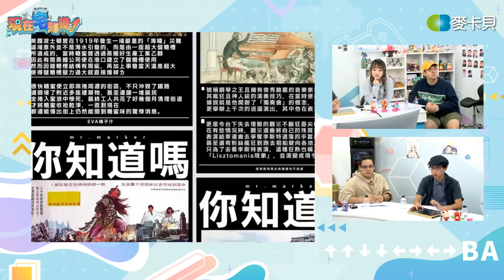【VOD】你知道嗎？外表看似獸獸！實則維基百科大師，專業制裁邪惡屁孩！｜P3｜20221102｜6tan、鳥屎 Feat. @ . 麥克筆先生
去維基百科查燒餅全名的請舉手！🤣

➤來賓：學長Abby、Mʀ.Mᴀʀᴋᴇʀ. 麥克筆先生

⚠最近有假冒的IG帳號出現，各位觀眾不要追蹤錯囉